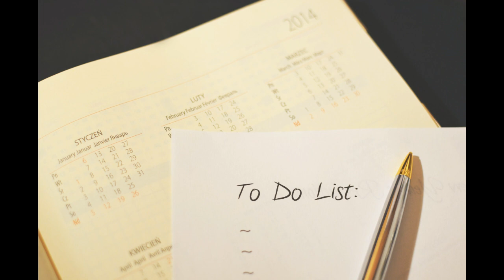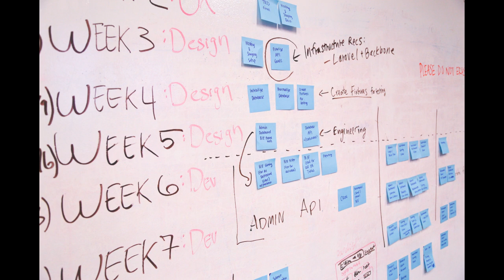Am Ready Now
Conclude in your mind that you can do it and
you are ready right now and start .